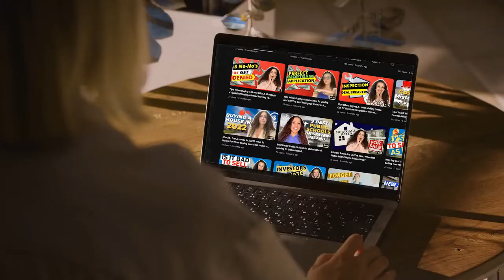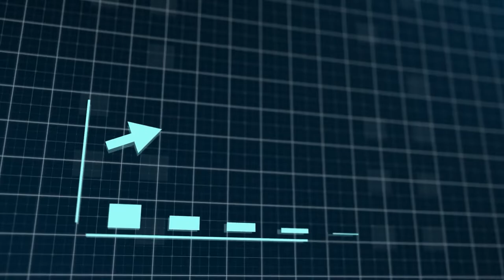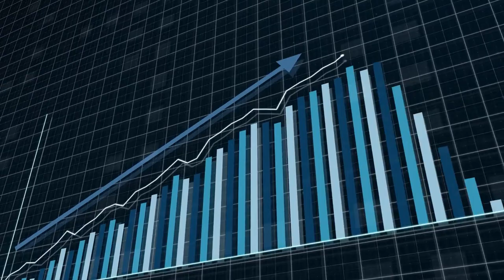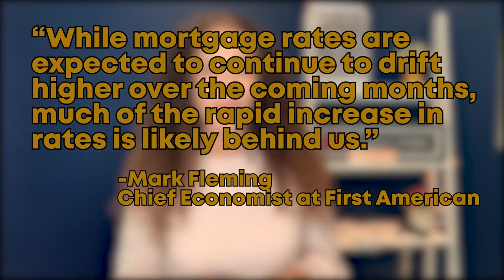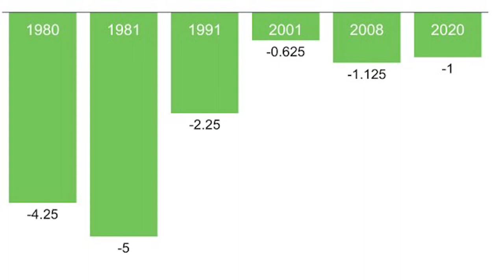Should I Buy A House Now Or Wait For Recession | Is Now A Good Time To Buy A House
Can you afford to wait for a recession to come before buying a house Is a question we will answer in this video. This will help you decide if now is a good time to buy a house and can you afford not buy a house now and wait for a recession to come.